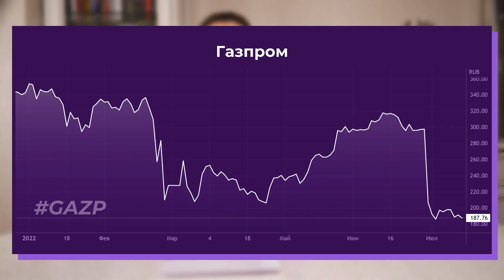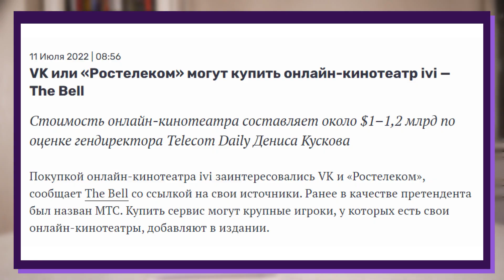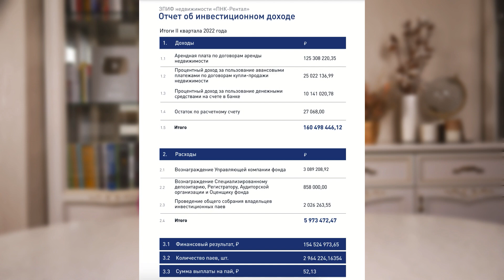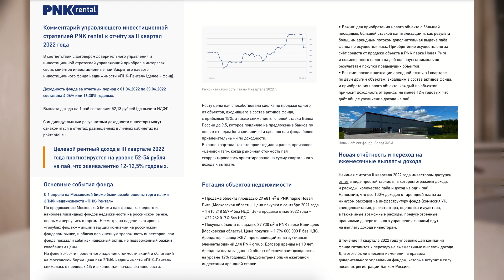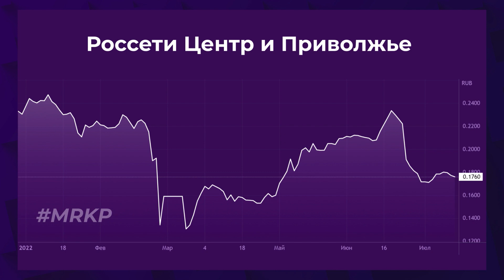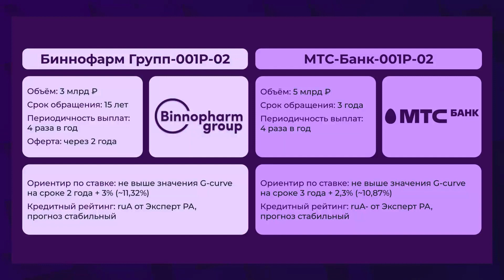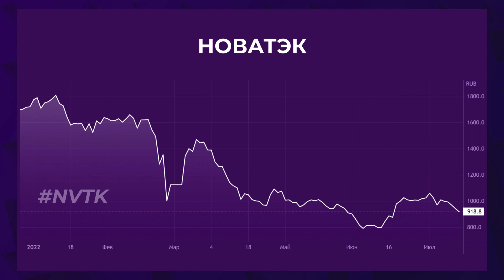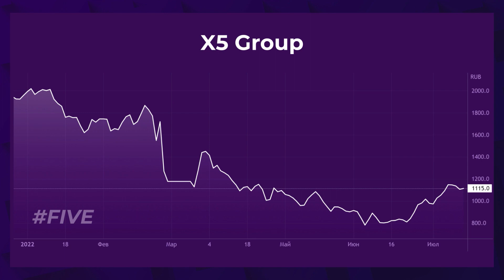Аналитики поругались: куда инвестировать в июле 2022? / Инвест-Шоу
PNK Rental (ЗПИФ ПНК на Мосбирже)

Участвуй в розыгрыше золотого слитка от Тинькофф Инвестиции и получи гарантированный приз .

Фондовый рынок находится в состоянии сильнейшей неопределенности. С одной стороны, все чаще звучат прогнозы о надвигающейся рецессии. С другой стороны продолжаются разговоры об очередном пакете санкций. Курс рубля – еще один фактор неопределенности российского рынка. Ну и, конечно, у всех вызывает вопрос загадочное внепланового заседание Госдумы, которое состоится 15 июля.

Ситуация на рынке непростая, и в нашей команде произошел спор – какие именно активы покупать. Одни аналитики предлагают акции, другие – облигации. Мы даже провели опрос в нашем телеграм-канале о том, что же выбрать. Сегодня мы будем пополнять наш «Ленивый портфель» на 12 500 рублей. Что в итоге мы будем покупать  – смотрите в сегодняшнем выпуске «ИнвестШоу».

Таймкоды из видео:
00:00 Обзор рынка
05:31 Инвестиции в PNK Rental
07:42 Ленивый портфель: что покупать?